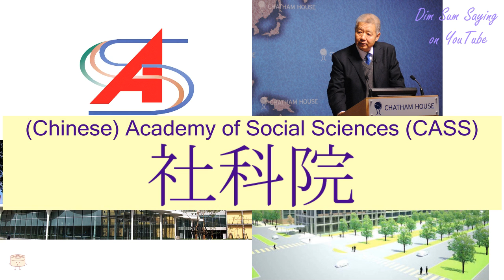"(CHINESE) ACADEMY OF SOCIAL SCIENCES (CASS)" in Cantonese (社科院) - Flashcard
[se5 fo1 yun2] "(CHINESE) ACADEMY OF SOCIAL SCIENCES (CASS)" in Cantonese (社科院) - Flashcard. Additional information about the word: (Chinese) Academy of Social Sciences (CASS).